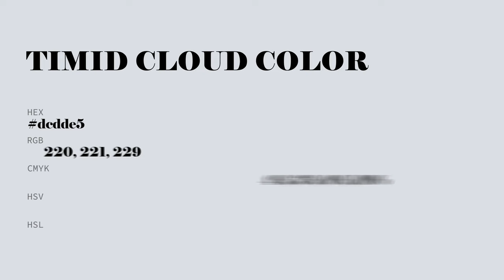Timid Cloud color dcdde5 hex color - Blue color - Warm color dcdde5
What color is Timid Cloud ? dcdde5 hex color - Blue color - Warm color dcdde5

Hex dcdde5 Color Code is also known as Timid Cloud color.

Hex dcdde5 Color code in RGB color code model is created after adding 86.27% red color, 86.67% green color and 89.80% blue color.
Hex dcdde5 Color code in CMYK color (process color) code model is generated after subtraction of 3% cyan, 3% magenta, 0% yellow and 10% black.